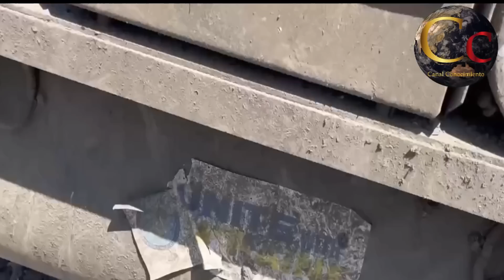🔴 RUSIA TOMÓ LA CIUDADELA DE BAJMUT 🔴 UCRANIANOS SE AFERRAN A LA ULTIMA CARRETERA QUE SALE DE BAJMUT